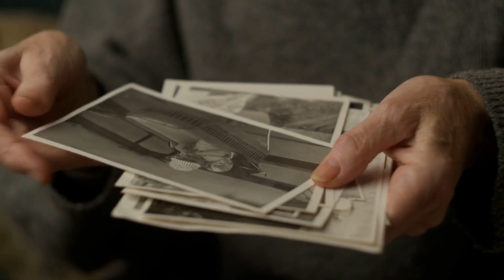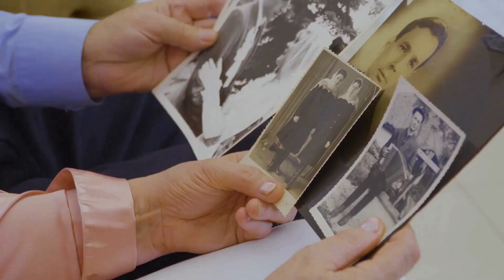Do I Keep The Originals Once I Scan My Photos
Do I Keep The Originals Once I Scan My Photos? Here we explore whether we should keep our original photos after scanning them digitally. It's a complex decision.

Digital copies are backups for physical ones, but physical copies provide security for digital files. Deciding what to keep is crucial, especially when downsizing or passing items to future generations. Emotions, like grief, can make letting go difficult, and that's okay. We can hold onto important photos until we're ready.

If we're hesitant to part with photos, we can take our time and select the best ones gradually. Seeking help from a professional can aid in dealing with the emotional attachment to photos. In summary, the decision to discard original photos depends on individual circumstances and emotional readiness, and it's important to balance digital and physical preservation, especially for cherished memories.

RESOURCES
Photo Organizing Made Easy
Gbivbe Photo Storage
Picture Keeper Photo & Video USB Flash Drive
Picture Keeper USB Flash Drive
Apple MFi Certified Photo Stick for iPhone

SOCIAL MEDIA
CONNECT WITH KRIS LEDONNE

CREDITS

Show Host: Angela Brown
Show Editors: Sally K. Naidu
Show Producer: Sally K. Naidu

Chapters:
00:00 Storing and Backing up Printed Photos
00:29 Purging Excess and Keeping Tangible Highlights
01:03 Compassion and Professional Help in Letting Go of Photos